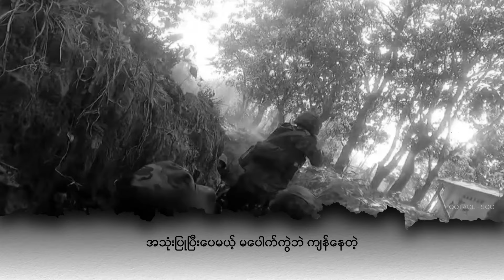တိုက်ပွဲကြောင့် ပျက်စီးခဲ့တဲ့ အာရှလမ်းပိုင်း ပြင်ဆင်ရေးကို ညှိနှိုင်းလုပ်ဖို့ ထိုင်းအစိုးရလိုလားနေ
မြန်မာနိုင်ငံရဲ့ ပြည်တွင်း ပဋိပက္ခတွေကြောင့် ပျက်စီးခဲ့တဲ့ အမှတ် ၁ အာရှ လမ်းမကြီးရဲ့ လမ်းပိုင်းနေရာတွေကို မြန်မာဖက်မှာ တိုက်ပွဲဖြစ်နေတဲ့ အစုအဖွဲ့ အသီးသီးနဲ့ ညှိနှိုင်းပြီး ပြုပြင်သွားလိုကြောင်း ထိုင်းအစိုးရက ပြောပါတယ်။

အဲဒီလမ်းပိုင်းကို ပြန်လည် မွမ်းမံ ပြင်ဆင်ပြီးရင် နယ်စပ် ကုန်သွယ်ရေး ချောမွေ့စေဖို့၊ ထိုင်း-မြန်မာနယ်စပ် တည်ငြိမ်အေးချမ်းရေးကို သေချာခိုင်မာစေဖို့လည်း အားထည့် လုပ်ဆောင်လိုတယ်လို့ ထိုင်းနိုင်ငံခြားရေး ဝန်ကြီး မာရစ် ဆမ်ဂီယန်ပွန်ဆာက စက်တင်ဘာ ၁၉ ရက်နေ့မှာ ပြောကြားခဲ့ပါတယ်။

ပျက်စီးနေတဲ့ အမှတ် ၁ အာရှလမ်းပိုင်း ပြင်ဆင်ရေးကို အကောင်အထည် ဖော်ရာမှာ အာဏာသိမ်း စစ်ကောင်စီနဲ့ရော တော်လှန်ရေး အင်အားစုတွေနဲ့ပါ ညှိနှိုင်းဖို့ လိုအပ်မယ်လို့ သူက မှတ်ချက် ပေးခဲ့ပါတယ်။

ထိုင်းဟာ တိုက်ပွဲတွေကြောင့် ပျက်စီးမှုတွေ ဖြစ်ပေါ်ခဲ့တဲ့ အမှတ် ၁ အာရှအဝေးပြေးလမ်းမကြီး ပြန်လည် ပြုပြင်ရေး အစီအမံတွေကို ဦးဆောင်ဖို့အတွက် အာဆီယံ အဖွဲ့ရော၊ မြန်မာ့ အိမ်နီးချင်း အိန္ဒိယ နိုင်ငံဆီကပါ ထောက်ခံမှုကို ရရှိထားပါတယ်။

သတင်းထောက်တွေနဲ့ တွေ့ဆုံချိန်မှာ မာရစ်က သူ့အမြင်အရ မြန်မာနိုင်ငံ ပဋိပက္ခကို စစ်မက်ရေးရာတွေနဲ့ ဖြေရှင်းလို့ မရနိုင်ဘဲ အပြုသဘောဆန်တဲ့ ဆွေးနွေးညှိနှိုင်းမှုတွေနဲ့သာ အဖြေရှာနိုင်မယ်လို့ ယုံကြည်ထားကြောင်းလည်း ဆိုပါတယ်။

မြန်မာနိုင်ငံဟာ စစ်တပ် အာဏာသိမ်းပြီး နောက်ပိုင်း အရှိန်အဟုန် မြင့်လာတဲ့ ပြည်တွင်း ပဋိပက္ခတွေနဲ့ ရုန်းကန်နေရပြီး အာဏာသိမ်းမှုကို ဆန့်ကျင်တဲ့ လက်နက်ကိုင် တော်လှန်ရေး လှုပ်ရှားမှုတွေဟာ နိုင်ငံအနှံ့မှာ ပျံ့နှံ့ ဖြစ်ပေါ်နေပါတယ်။